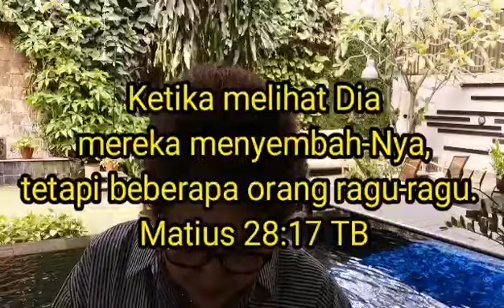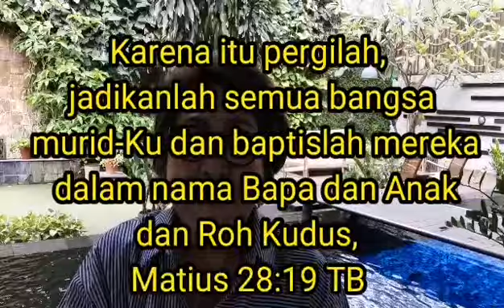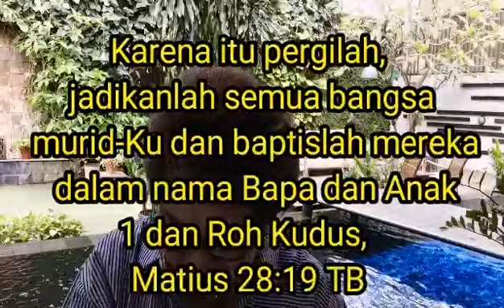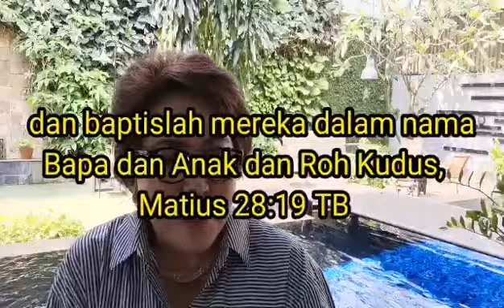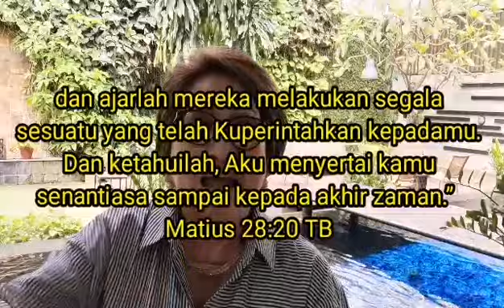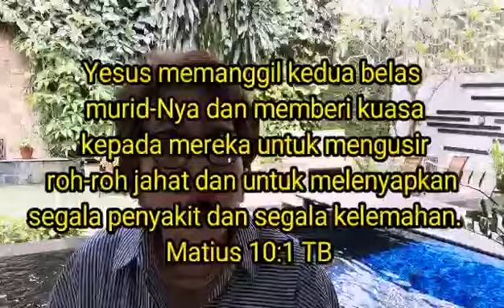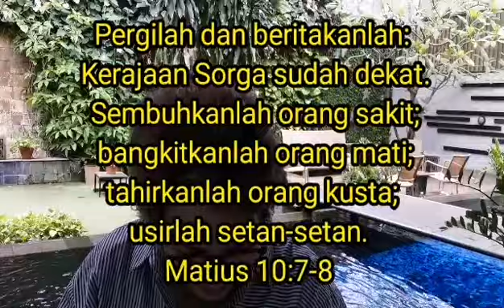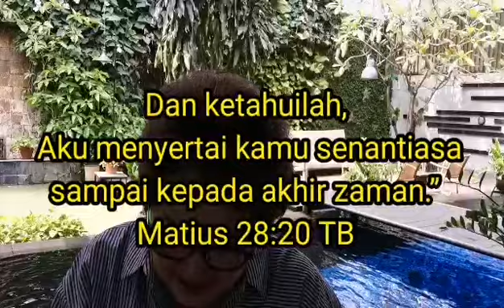‘GEREJA yang diutus’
Apa / Siapakah yang diutus Tuhan ? Zoom di Komunitas Karisma USA